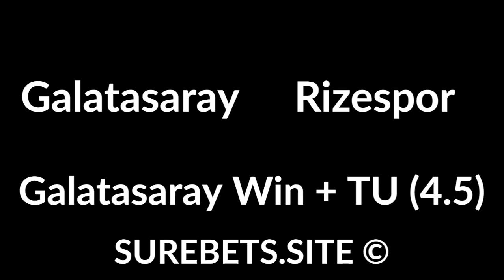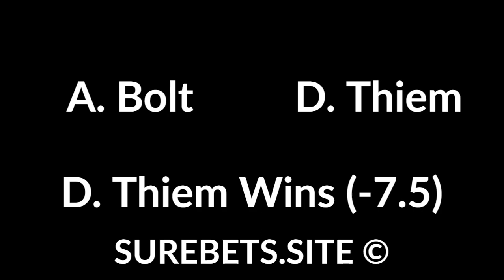Betting tips for 23 January 2020 sport predictions today (football, tennis, basketball)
Betting tips for 23 January 2020 sport predictions today (football, tennis, basketball). Text version

Galatasaray VS Rizespor
Galatasaray Win + TU (4.5)

NAC Breda vs PSV
PSV Win (-1.5)

A. Seppi vs S. Wawrinka
A. Seppi Wins (+6)

S. Kuznetsova vs C. Giorgi
S. Kuznetsova Wins

T. Fritz vs K. Anderson
K. Anderson Wins

A. Bolt vs D. Thiem
D. Thiem Wins (-7.5)

Phoenix Suns vs Indiana Pacers
Pacers Win